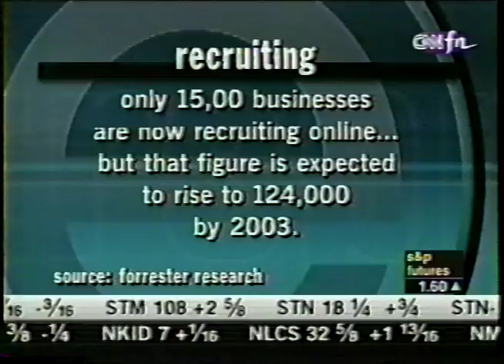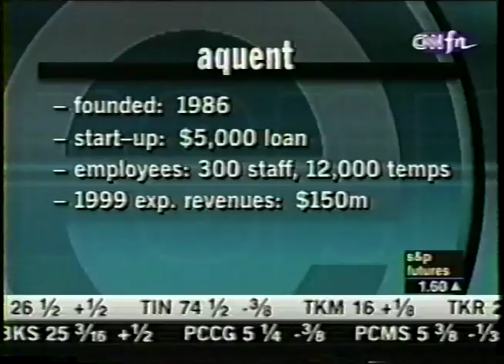John Chuang, Entrepreneurs Only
Cable News Network/FN. May 11, 1999. John Chuang, CEO of MacTemps now called Aquent and Vitamin T. Entprepreneurs Only for Cable News Network FN.